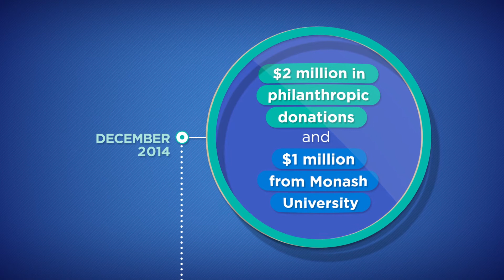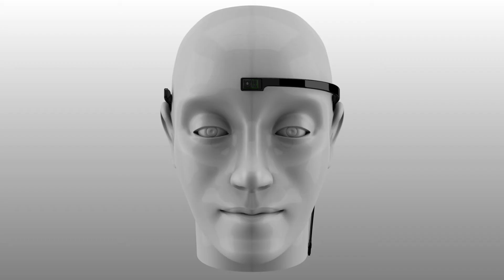Monash Vision Group Bionic Eye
Monash Vision Group (MVG), a Monash University led consortium of engineers, physiologists and neuroscientists together with the Alfred Hospital and industry partners MiniFAB and Grey Innovation is developing a ground breaking direct-to-brain bionic eye. The MVG Bionic Eye has the potential to provide sight to tens of millions of blind people worldwide. Watch the video to find out more about this innovative project.